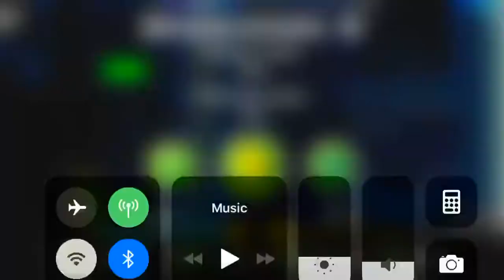14% still. Spacelocked II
Do you want me to upload Fortnite videos?